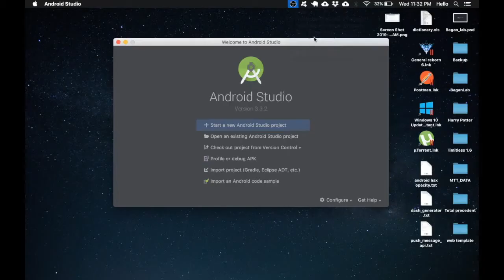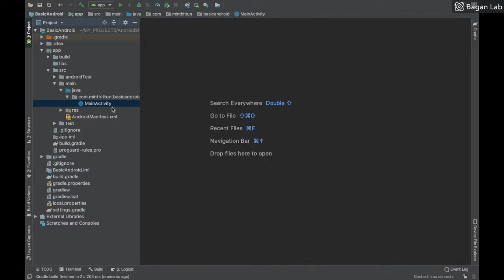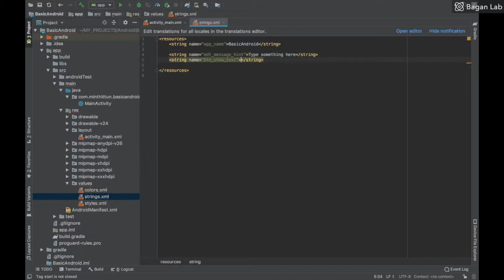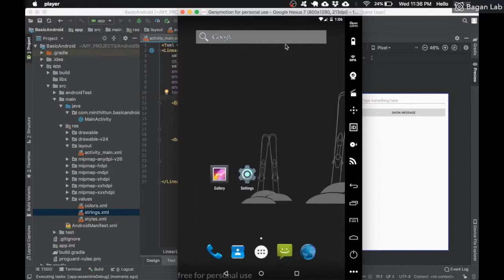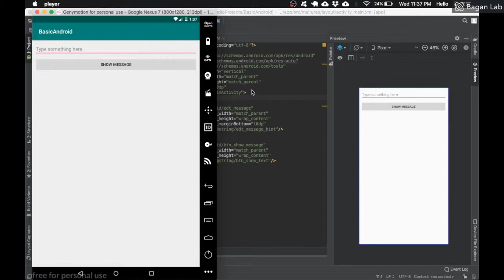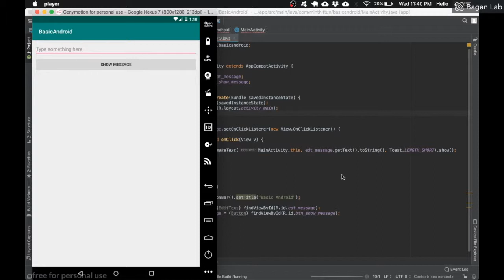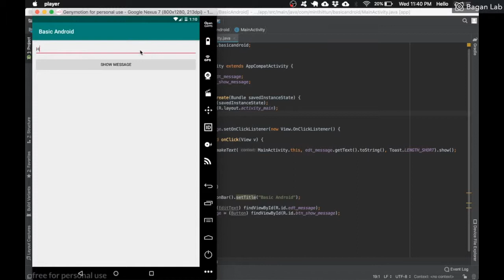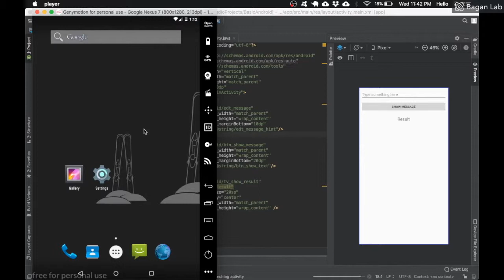Basic android application development 2 (BaganLab)